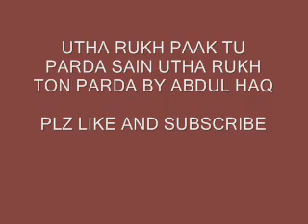utha rukh paak ton parda kafi by abdul haq sindhi molood shareef 207